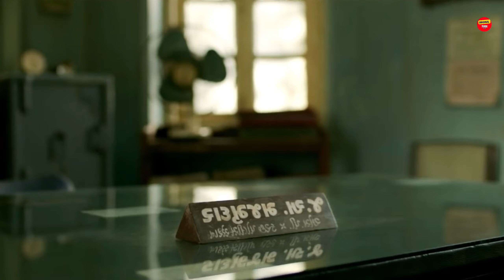শাহরুখ খান যখন বড় মদের ব্যবসায়ী|Raees Movie Explained in Bangla|Hindi Movie Story|Original TUBE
✅Summeries:

The film is set in the early 80's and 90's in Gujarat. The fictitious story of a man who builds an empire in the state of Gujarat, the only state that still follows prohibition. It's a story about his rise and his relationships, which help him become the single most powerful man in the state.